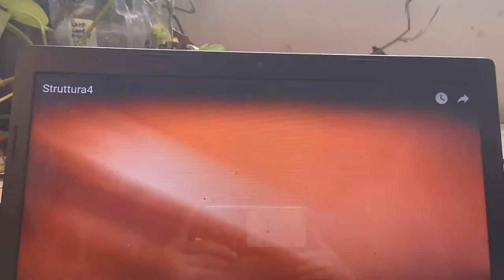montaggio strutture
in amaca con diploma di  massaggio in amaca  Corso GRATIS massaggio aereo +alloggio + uscita in barca vela  INFO AL 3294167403
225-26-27 ottobre corso  a Cagliari promozione 50% sui libri valbonesi

Corsi yoga in amaca e trattamenti benessere aerei alla FIERA DELLA SARDEGNA – CAGLIARI il  2019 all interno del festival dell oriente .

Umbria fiere Corsi  di massaggio in amaca a Perugia  all’ interno del festival dell oriente 11-12-13 ottobre.

18-19-20 ottobre MAKER FAire alla fiera di Roma presentazione del progetto amaca Valbonesi .

Corsi  di massaggio in amaca a Carrara Fiere ( Massa carrara) all’ interno del festival dell oriente 1-2-3 novembre .

Corsi  di massaggio in amaca a Padova fiere   all’ interno del festival dell oriente 6-7-8  e 13-14-15 Dicembre 2019.

ritiro di capodanno 2020 –

Milano 1-2-3 Febbraio 2020- Fiera MilanoCity corso in amaca metodo Valbonesi per lo yoga aereo, yoga volo, fit, pilates, danza in amaca per massaggio in amaca

Brescia 9-10 febbraio 2020 Via Umberto I, 60/E Flero (BS) con Enrico

Bologna 15-16-17 e 22-23-24 Febbraio 2020 – Bolognafiere corso in amaca Valbonesi

Torino 15-16-17 e 22-23-24 Marzo 2020 Lingotto Fiere via Nizza corso in amaca metodo Valbonesi in  ogni giorno di fiera

Roma 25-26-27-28 Aprile e 1-4-5 Maggio
il corso si basa sulle integrazioni yoga aereo e la pratica di